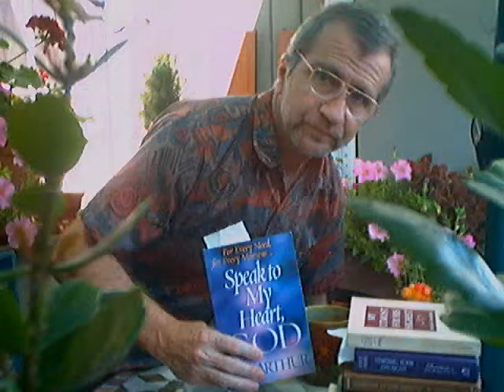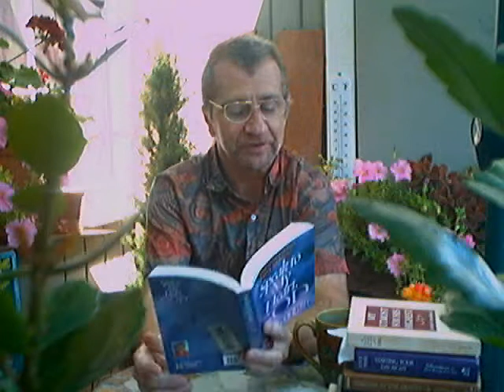Evotional: "Trust Him" -Speak God- (July 15)